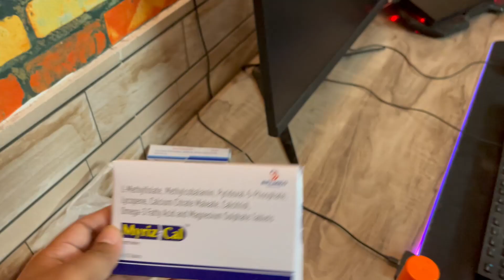BMW G310RR Insurance Claim Process Till Now....